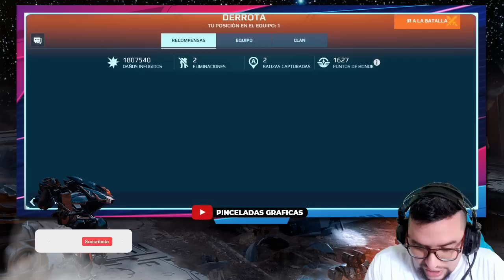JUGANDO LIGAS ALTAS CON MI CUENTA DE BAJO LEVEL War Robots WR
░░░░░░░░░ CONTACTO  ░░░░░░░░░
░░░░░░░░░ DONACIONES  ░░░░░░░░░
░░░░░░░░░ CONTACTO  ░░░░░░░░░
░░░░░░░░░ SPECS  ░░░░░░░░░
▶RAM: 8 GB
▶PROCESADOR: Qualcomm SnapDragon 720G Octacore
▶GPU RENDERER: Adreno (TM) 720